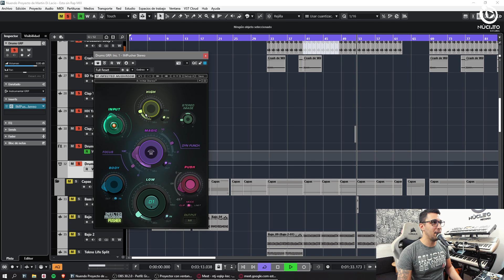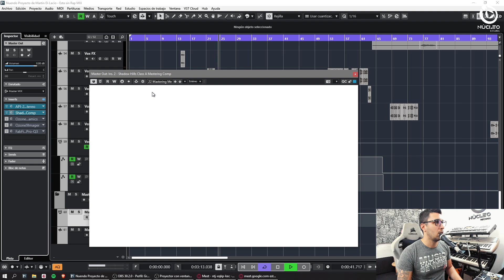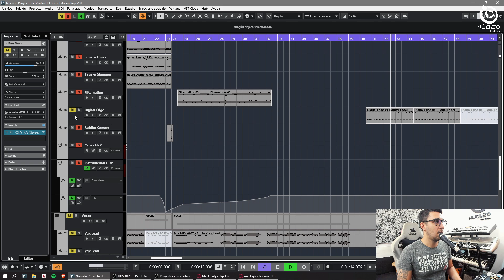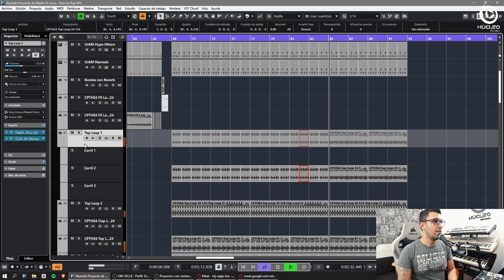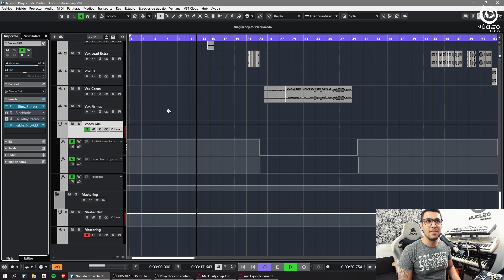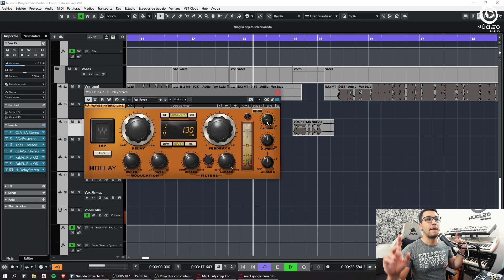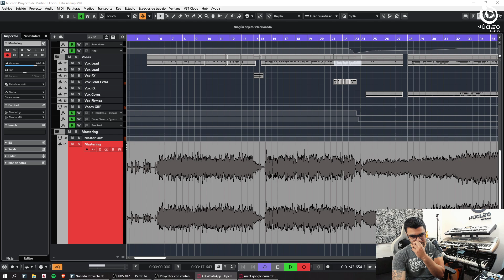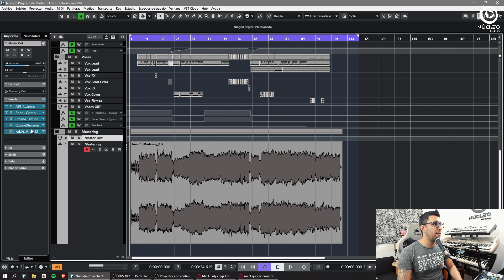MASTERING EN VIVO - N°248 - NHOJ - NUCLEO RECORDS